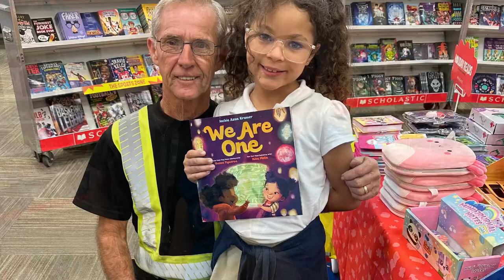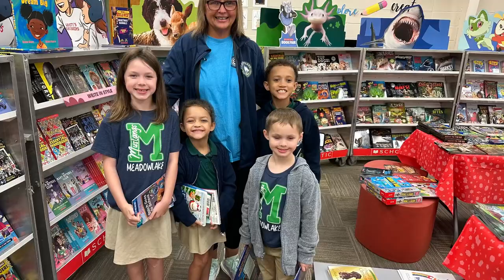October 18, 2024